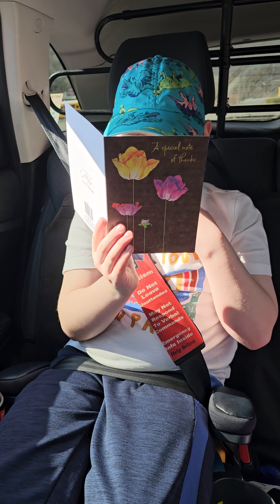Thank you, Oscar & Lucy 3/13/24